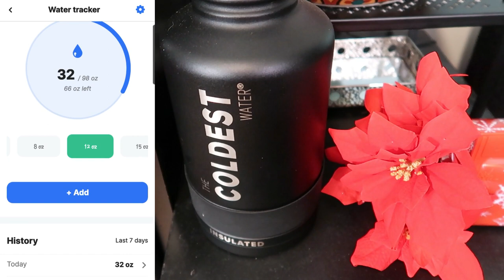WEEKLY VLOG! I Really Can't Take This Anymore + This Is Too Much + Scary Moment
Hi Beautiful Babes!  Click to watch what's going on Behind the Scenes with Sweet Angel and Mike.

EYEGLASSES: OCCI CHIARI Round Reading Glasses Women Oversized Reader 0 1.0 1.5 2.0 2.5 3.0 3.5

ROBE: Just Love Kimono Robe Chevron Texture Fleece Hooded Bath Robes for Women

📬 SEND US SOMETHING OR IF YOU WANT TO SEND A BUSINESS PROMO PACKAGE FOR A FREE SHOUTOUT📬

Here's $10 off your groceries from Walmart.  Thank me later.